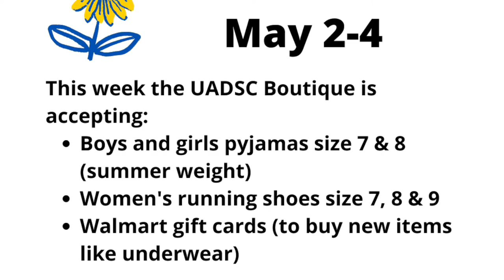Vibrant in Resurrection Launch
St James' Anglican Church in Carleton Place adopted a theme for the month of May: Vibrant in Resurrection.  Watch this short video introducing this time to focus on what our church is doing to serve the world, nurture the faith and care for God's sheep.

Fr Brian's whole sermon from the Third Sunday of Easter is available on the Anglican Parish of Mississippi Lake channel: